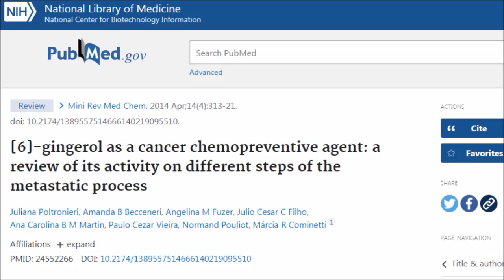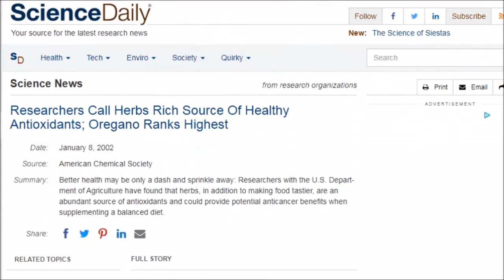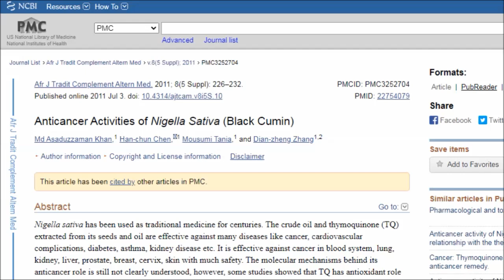The 5 Most Beneficial Herbs & Spices!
Herbs and spices are some of the healthiest things we can add to our diet. They can help reduce inflammation and cancer risk but what are the five most beneficial herbs and spices we can eat? Well in a recent interview this question was asked to Dr Michael Greger and here is what he said

Studies
[6]-gingerol as a cancer chemopreventive agent: a review of its activity on different steps of the metastatic process

The Inhibitory Effect of Ginger Extract on Ovarian Cancer Cell Line; Application of Systems Biology

[10]-gingerol induces apoptosis and inhibits metastatic dissemination of triple negative breast cancer in vivo

Ginger and Its Constituents: Role in Prevention and Treatment of Gastrointestinal Cancer

Anticancer Effect of Ginger Extract against Pancreatic Cancer Cells Mainly through Reactive Oxygen Species-Mediated Autotic Cell Death

Researchers Call Herbs Rich Source Of Healthy Antioxidants; Oregano Ranks Highest

Nigella sativa L. (Black Cumin): A Promising Natural Remedy for Wide Range of Illnesses

Clove Extract Inhibits Tumor Growth and Promotes Cell Cycle Arrest and Apoptosis

Comparative anticancer potential of clove (Syzygium aromaticum)--an Indian spice--against cancer cell lines of various anatomical origin